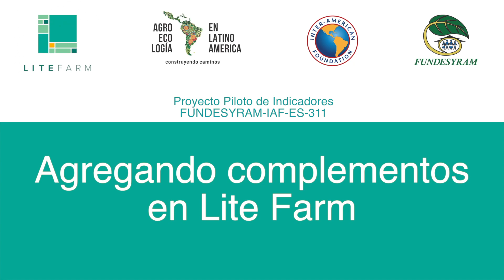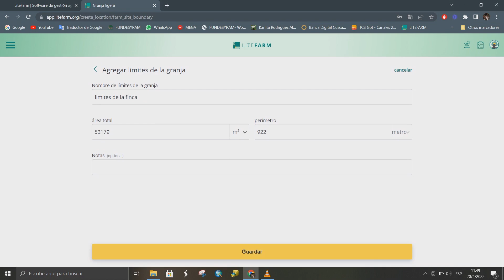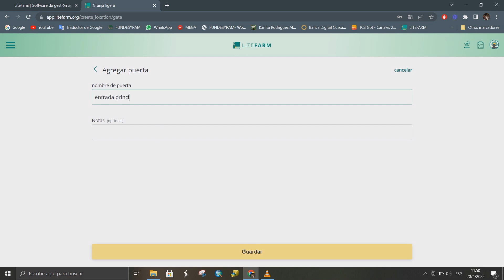Agregando complementos en Lite Farm